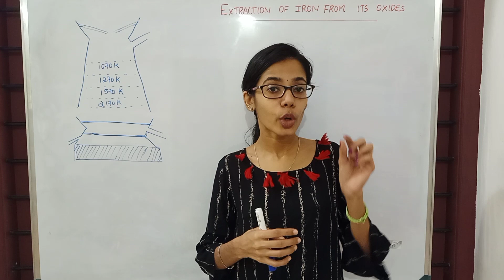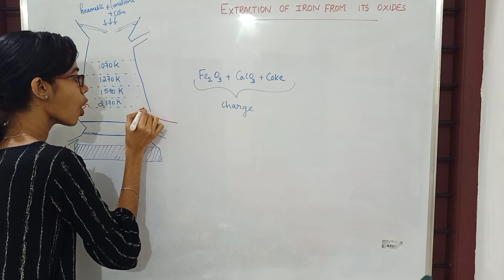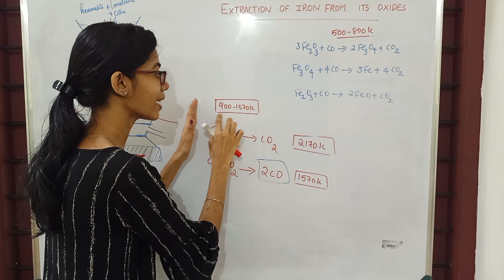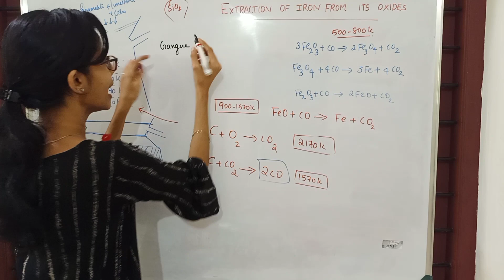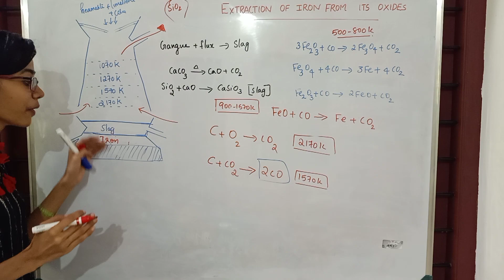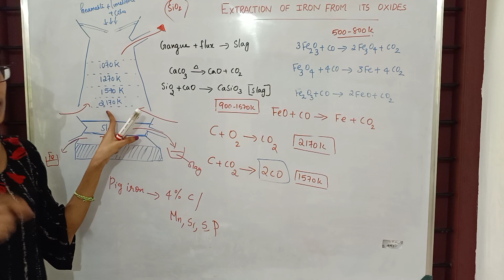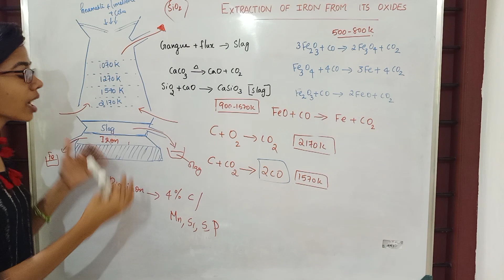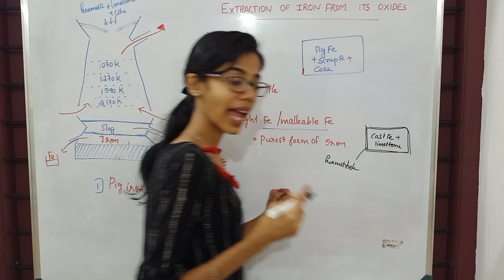ll GENERAL PRINCIPLES AND PROCESSES OF ISOLATION OF ELEMENTS- 3 ll PLUS TWO CHEMISTRY l CHAPTER 6 l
RADICALZZ

In this video we are discussing about   PLUS TWO CHEMISTRY CLASSES OF CHAPTER 6
GENERAL PRINCIPLES AND PROCESSES OF ISOLATION OF ELEMENTS

METALLURGY
EXTRACTION OF ORES
APPLICATION OF ELLINGHAM DIAGRAM
Extraction of iron from its oxide

radicalzz